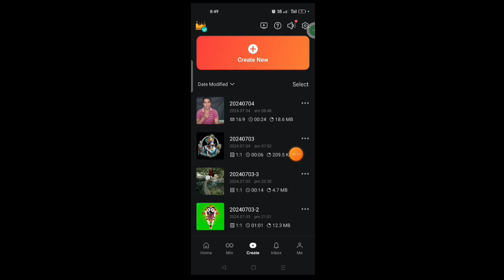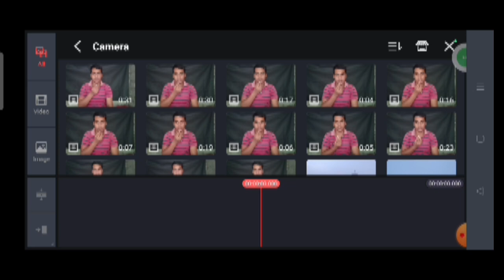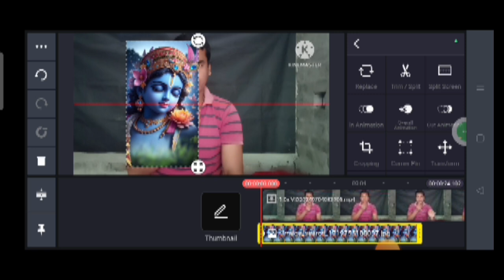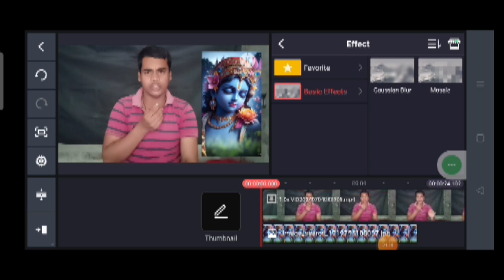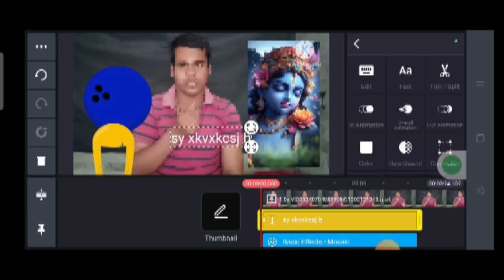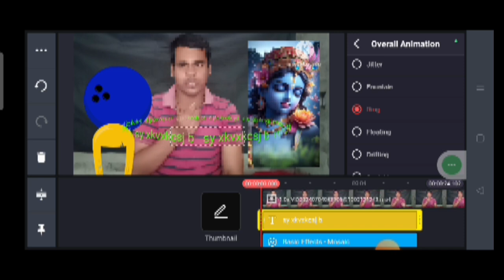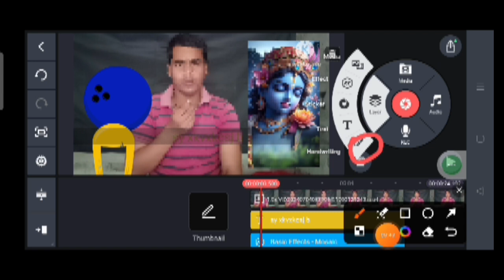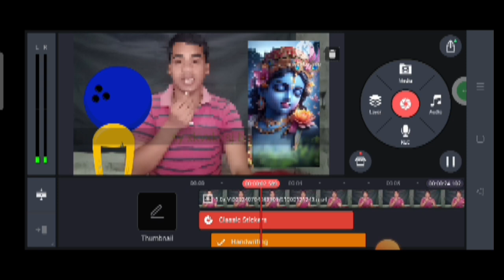How To Edit Videos For YouTube YouTube Video Editing Kemiti Kariba | Kinemaster Video Editing Odia